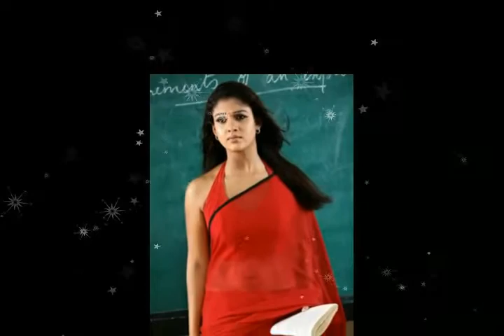Nayanthara Hot Bikini Moments